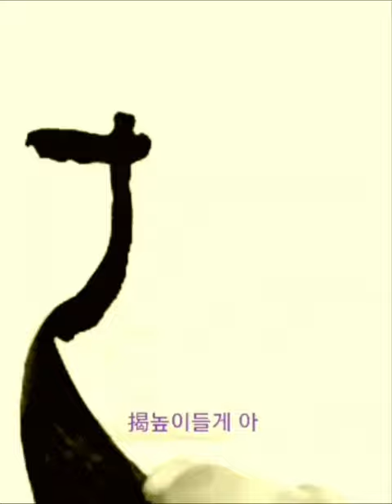揭높이들게 아 隷書 예서 般若波羅蜜多 반야바라밀다심경